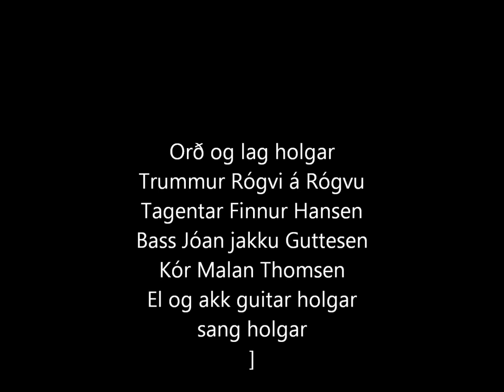Yvir havið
Yvir havið av fløguni "Ongan veg" Orð og lag holgar Trummur Rógvi á Rógvu,tagentar Finnur Hansen, Bass Jóan Jakku Guttesen,Kór Malan Thomsen,EL og akk guitar holgar sang holgar